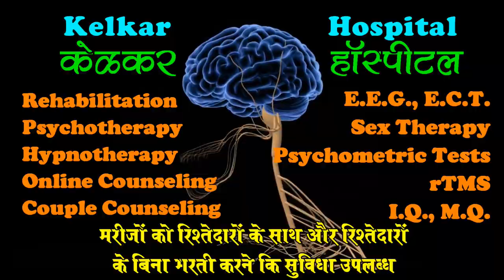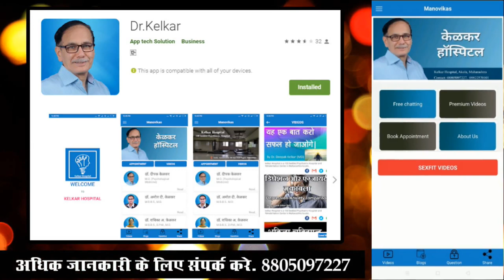Have I HIV disease ? - Dr. Deepak Kelkar (MD)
• Psychiatrist
• Hypnotherapist
• Psychotherapist,
• De-addiction Specialist
• Sexologist

     3 )Kelkar Hospital Channel